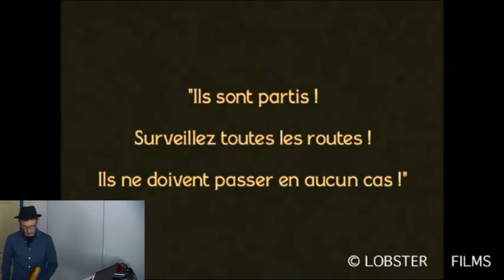Ciné-concert "L'étroit mousquetaire" : La poursuite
Premiers essais du ciné-concert "L'étroit mousquetaire" de Max Linder (1922).
Musique jouée en live par Laurent Pontoizeau.